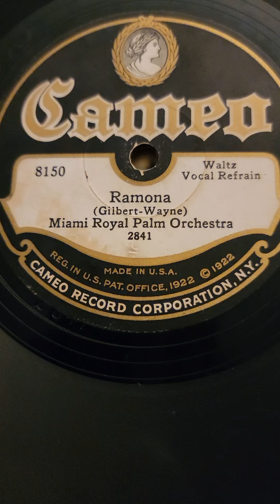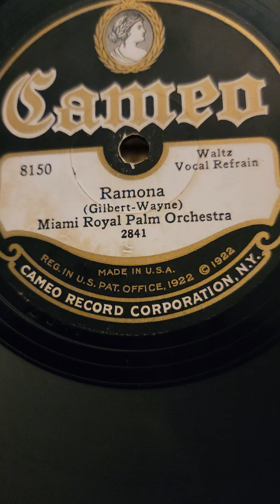Ramona - Miami Royal Palm Orchestra Cameo Records #8150 1928